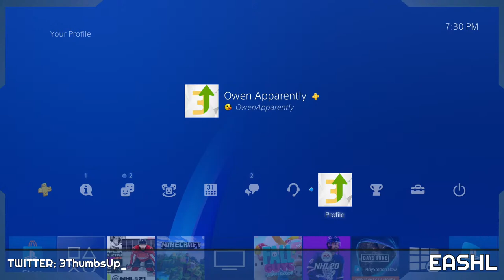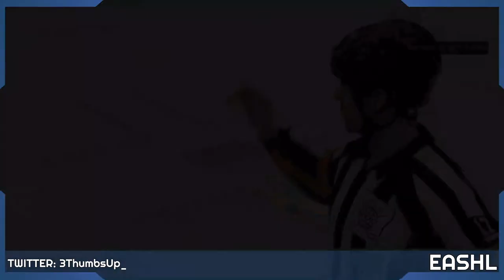NHL 21 EASHL with Viewers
In this episode, I play some EASHL with viewers! Let's see how this one goes

▶ Previous Video